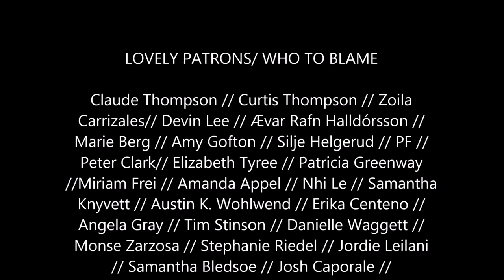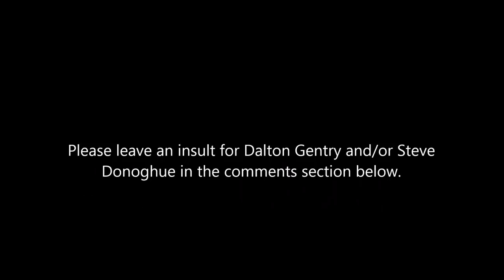Review- Sea Oak by George Saunders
Here we review one of the most fun stories by one of today's greatest short storyists. And no, I am not going to read Lincoln in the Bardo.

$5
You've arrived.